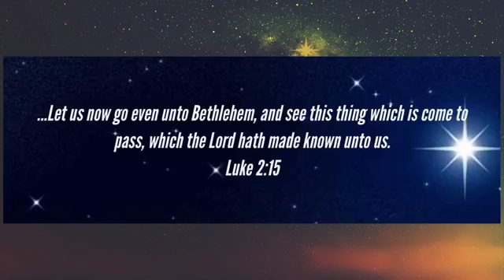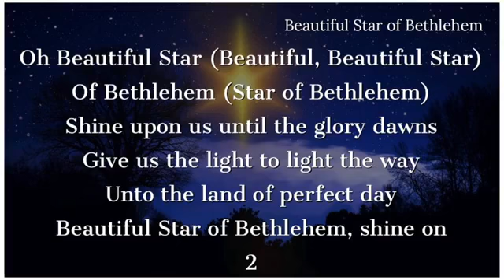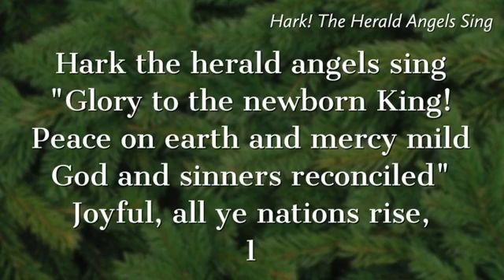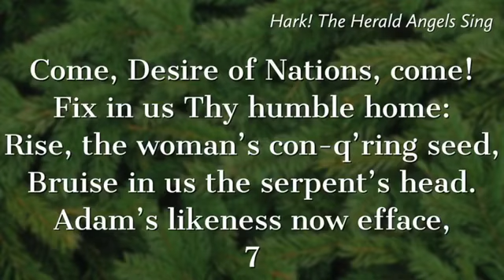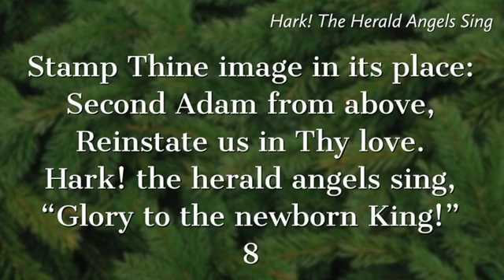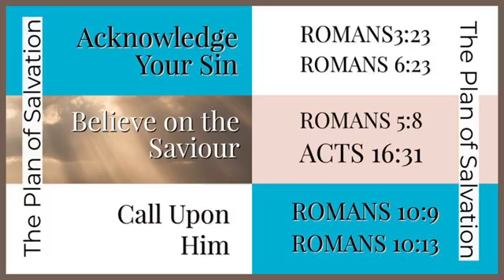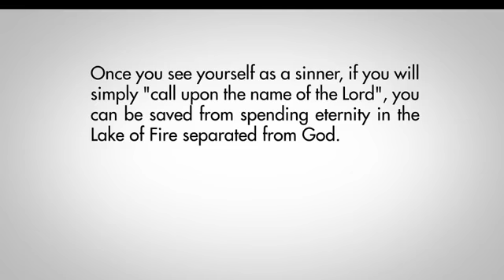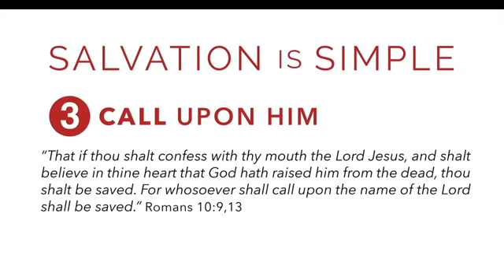Maranatha Baptist Church - Dec. 13, 2020 - Sunday Morning Service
Pastor J.P. Mays